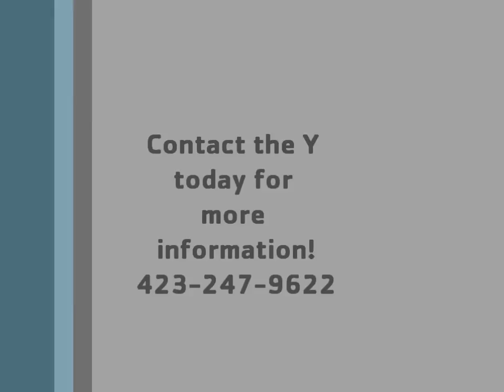Y Afterschool Fall 2011